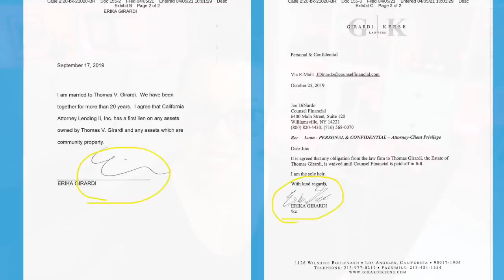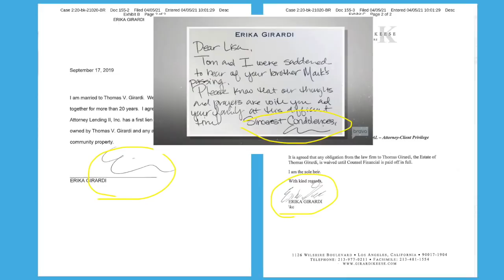Did Tom Girardi Forge Erika's Signature to Con Lenders?! Emily D. Baker Breaks it Down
Do you think Tom forged Erika's signature? Or did SHE signs these docs?